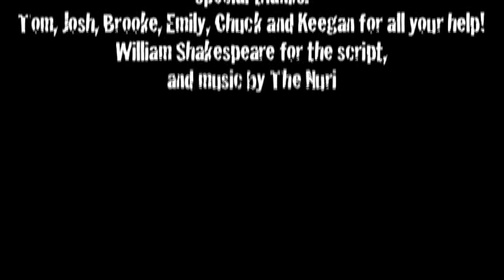Hand in Hand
An original take on one of Shakespeare's best known (and most performed scenes: the Weird Sisters (witches) from Macbeth.